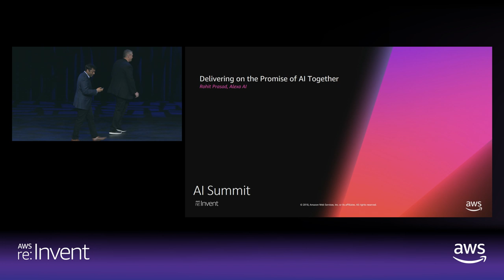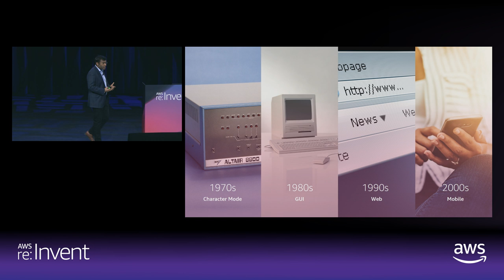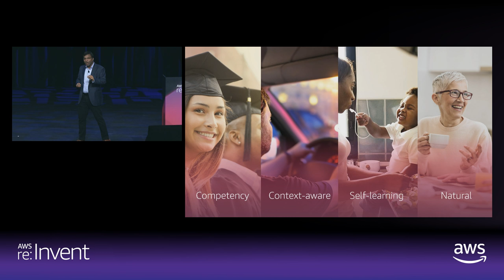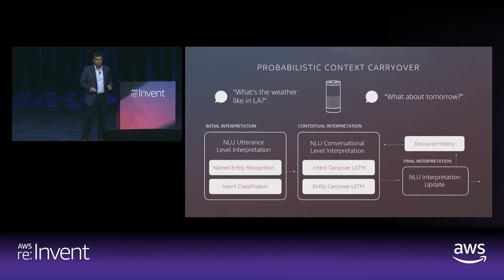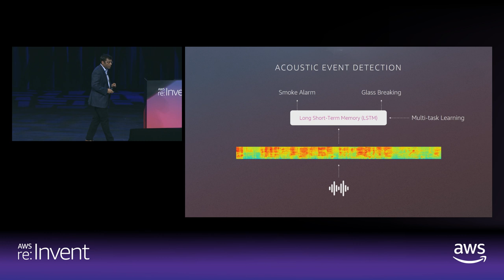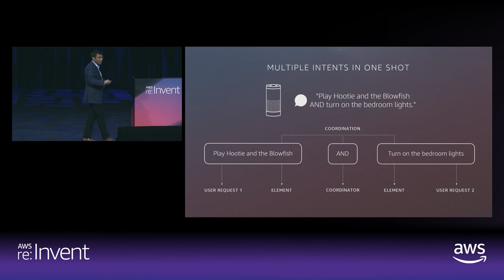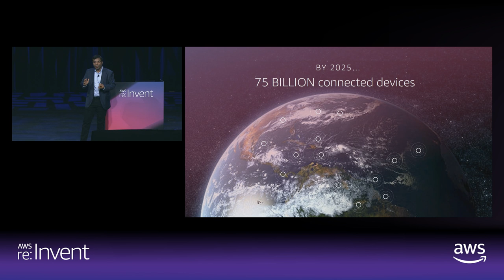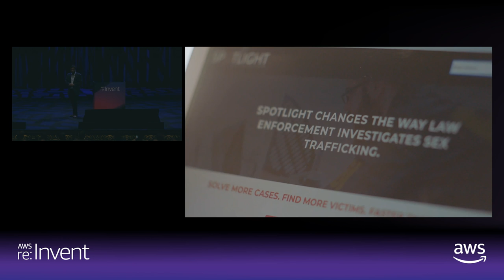AWS re:Invent 2018: Delivering on the Promise of AI Together (AIS301)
Rohit Prasad
Amazon AI

We are living in a golden age of artificial intelligence (AI). Machines have already surpassed humans in some specific tasks, including image and speech recognition, thanks to the power of cloud computing, the abundance of data required to train AI systems, and improvements in foundational AI algorithms. While some express fear about the potential for AI systems to increasingly overtake the role of humans, together we should influence how these systems can improve every aspect of our lives. Join Rohit Prasad as he explores the opportunities for AI systems to augment human intelligence in ways that will make it accessible to everyone, increasing the societal good today and into the future.